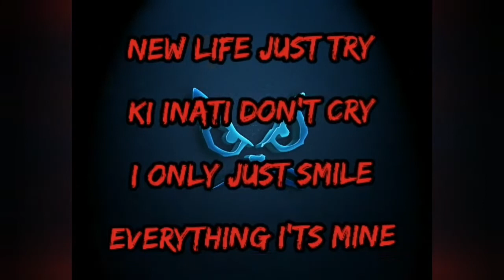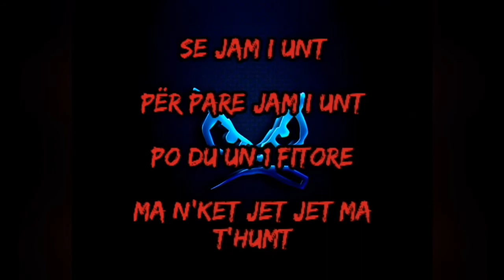Money Power MoneyPower ( Audio 2020 ) Prod. By Ayki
" KING " Type Beat
Audio 2020
Money Power Team